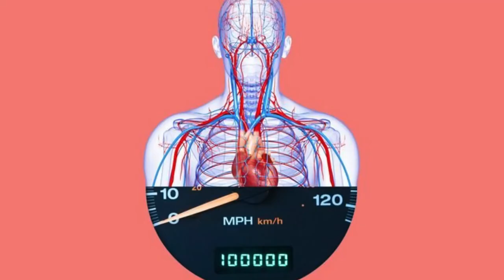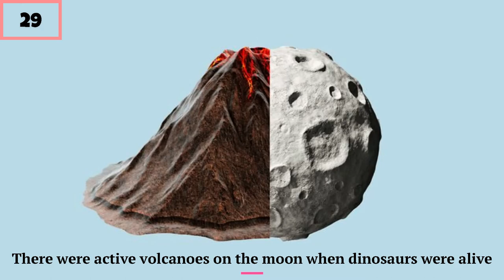30 Amazing Facts that will totally blow your mind!!!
30 Interesting Facts will entertain, enlighten, and totally blow your mind!!! @sirjaylpt .